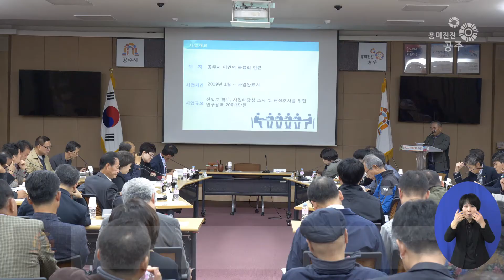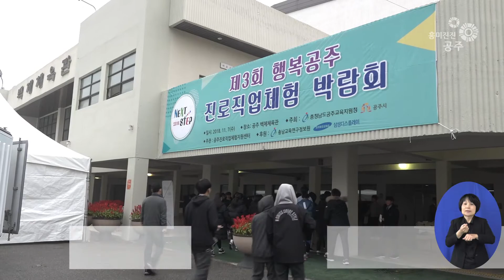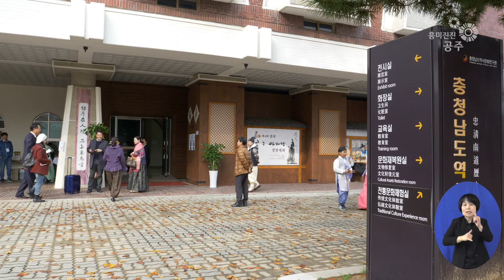(공주시) 제204호 흥미진진공주 시정뉴스(주민참여예산위원회, 민원상담, 지방보조금심의위원회, 보육인한마음대회,자율방재단)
1. 주민참여예산위원회 총회가 개최됐습니다.
2. 민원상담의 날이 운영됐습니다.
3. 공주시지방보조금심의위원회가 개최됐습니다.
4. 2018년 보육인한마음대회가 개최됐습니다.

지난 11월 7일은 겨울에 들어선다는 입동이었죠. 2018년의 겨울도 힘차게 보내시길 바라며 이번 주 흥미진진공주 시정뉴스를 전해드리겠습니다.

주민자치의 일환인 2018년 제2회 주민참여예산위원회 총회가 지난 6일 시청 대회의실에서 개최됐습니다.
주민참여예산 위원과 읍면동 지역위원 등 100여 명이 참석한 가운데 진행된 이번 총회에서는 내년도 예산 중 494건 414억 원의 사업을 확정, 의결했는데요. 시민제안 사업공모와 지역위원회의 심사를 거친 소규모주민숙원사업 그리고 청소년제안사업 등 다양한 창구를 거친 사업들이 선정됐습니다.

김정섭 공주시장과 함께 한 민원상담의 날이 지난 7일 오후 2시 시청 상황실에서 진행됐습니다.
민원상담의 날은 매월 첫째, 셋째 주 수요일 오후 2시에 운영되고 있는 공주시의 선제적 민원서비스인데요, 이날 민원상담에는 시민의 생활불편사항과 민원불만사항과 관련한 해결 방안에 대해 김정섭 공주시장과 간부공무원 등이 참석해 민원인들과 소통하는 시간을 가졌습니다.

제7회 공주시지방보조금심의위원회가 지난 9일 시청 대회의실에서 개최됐습니다.
지방보조금의 효율적이고도 올바른 집행을 위해 마련된 이날 회의에서는 13명의 심의위원들이 참석해 지방재정 투자심사, 용역과제와 보조사업공모 대상사업자 선정심의, 2019년의 행사와 축제예산안에 대한 심의 등 8건의 안건심의가 진행됐습니다.

2018년 보육인한마음대회가 지난 5일 고마컨벤션홀에서 보육교직원 400여명이 참석한 가운데 개최됐습니다.
‘세상을 바꾸는 키움의 뜰, 공주보육’이라는 슬로건 하에 관내 어린이집 보육교직원들이 한자리에 모인 이날 대회에서는 보육교사와 우수어린이집에 대한 표창 수여와 함께 개그맨들의 조크콘서트가 진행돼 보육인들의 열정적인 노력에 감사와 격려를 보냈습니다.

지난 6일 화요일 재난 안전 기능경진대회와 다채로운 체육행사가 열렸습니다.
먼저 자율방재단원들의 화합의 장인 제1회 재난 안전 기능경진대회가 금강 신관 공원에서 개최됐는데요, 관내 16개 읍면동의 자율방재단원 330여명이 참석한 가운데 진행된 이날 대회에서는 무너진 뚝쌓기, 제설/배수작업, 세척과 방역 등 각종 재해복구 활동 시연을 비롯한 다양한 프로그램이 펼쳐져 자율방재단원들의 화합을 도모했습니다.
또 금성게이트볼구장에서는 올해로 18회째를 맞이한 공주시게이트볼협회장기 게이트볼대회 개회식이 열려 게이트볼 동호인들이 실력을 겨뤘습니다.

지난 7일 수요일 주요 행사 소식 전해드립니다.
먼저 제3회 행복공주 진로직업체험 박람회가 백제체육관에서 관내 중학생 800여명이 참석한 가운데 개최됐는데요, 다양한 진로상담과 체험을 위해 20개의 활동부스와 충남교육연구정보원과 삼성디스플레이가 마련한 14개의 전문직업체험부스가 마련되어 학생들의 미래에 작은 나침반을 제공했습니다.
또한 산성 시장에서는 겨울철 소방합동훈련이 진행됐는데요, 100여 명의 참석자들은 가상화재 출동훈련과 소방선 지키기 홍보 캠페인 등의 내용을 통해 만에 하나 발생할지 모를 겨울철 안전사고 예방에 힘을 쏟았습니다.

제4회 전국 공주 아리랑 경창 대회가 지난 10일 충남 역사박물관에서 개최됐습니다.
경창 대회는 아리랑의 가치와 의미를 널리 알리고 공주 아리랑의 전승보존에 기여하고자 2015년부터 매년 개최 중인데요, 참가자들은 명인부, 일반부, 단체부, 학생부로 나뉘어 공주 아리랑과 전국의 지역 아리랑 그리고 전통민요들의 경창 실력을 겨뤘습니다.

이어서 시정알림 게시판과 취업알림 게시판입니다.
- 종합사회복지관 상설갤러리에서 다시보는 백제문화제 사진전이 12월 14일까지 진행됩니다.
- 평창동계올림픽 수기 및 사진공모전이 개최됩니다. 관심있는 분들의 많은 참여 바랍니다.
- 웅진식품주식회사에서 음료생산직 사원을 모집합니다.
- 주식회사 메디켐에서 생산직 사원을 모집합니다.
- 한국자카드섬유연구소에서 염색기 조작원을 모집합니다.

지난 한주는 전국이 미세먼지로 가득했습니다.
미세먼지 마스크를 고를 때는 포장 겉면에 KF라는 식약처 인증표시를 확인해야 하는데요. KF는 성능을 뜻하는 수치로 숫자가 높을수록 차단 효과가 높다는 Korea filter의 약자입니다.
호흡기 건강관리 유의하시면서 즐거운 한 주 보내시기 바랍니다.
이번주 흥미진진공주 시정뉴스 마치겠습니다.
다음 시간에 뵙겠습니다.